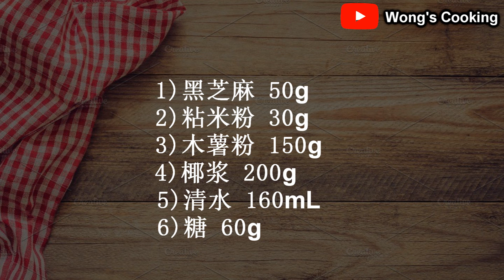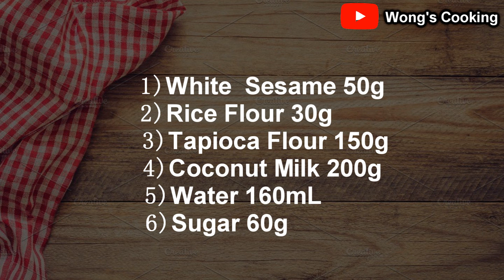黑白芝麻糕 Black Sesame Layer Cake 能美容养颜又抗衰老的黑白芝麻糕，一定要学起来 Wong's Cooking #125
Simple & Easy

材料(一)
1)白芝麻 50g
2)粘米粉 30g
3)木薯粉 150g
4)椰浆 200g
5)清水 160mL
6)糖 60g

材料(二)
1)黑芝麻 50g
2)粘米粉 30g
3)木薯粉 150g
4)椰浆 200g
5)清水 160mL
6)糖 60g

1) 7"x7" 方盘

Ingredients(1)
1)White Sesame 50g
2)Rice Flour 30g
3)Tapioca Flour 150g
4)Coconut Milk 200g
5)Water 160mL
6)Sugar 60g

Ingredients(2)
1)Black Sesame 50g
2)Rice Flour 30g
3)Tapioca Flour 150g
4)Coconut Milk 200g
5)Water 160mL
6)Sugar 60g

1) 7"x7" Square Tray

想要知道更多的食谱？
Interested to know more recipe?

家乡风味 Chinese Traditional Cuisine 🥡🥡🥟🥟🍙🍙🍚🍚